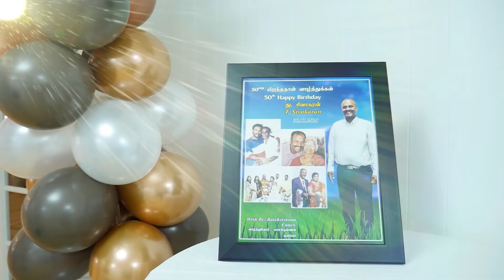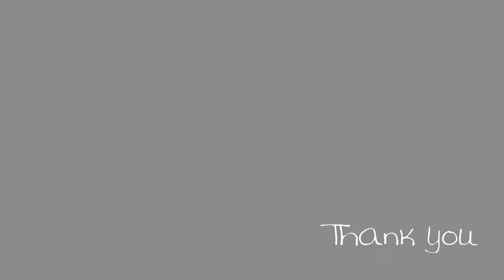Sivakaran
Sivakaran  Nikobing  50th Birthday